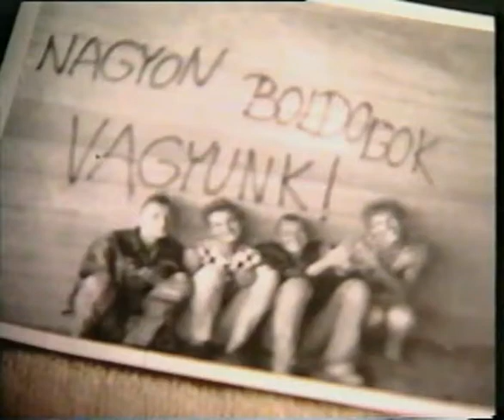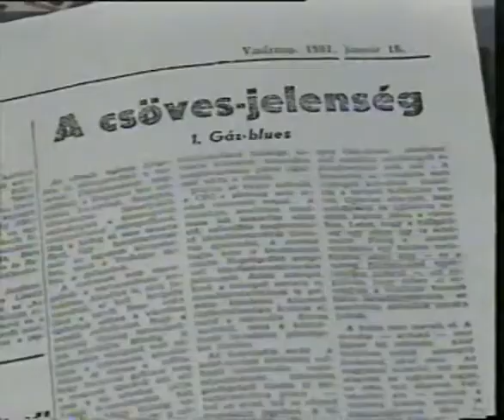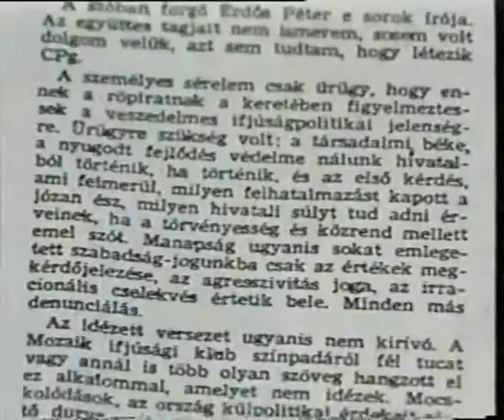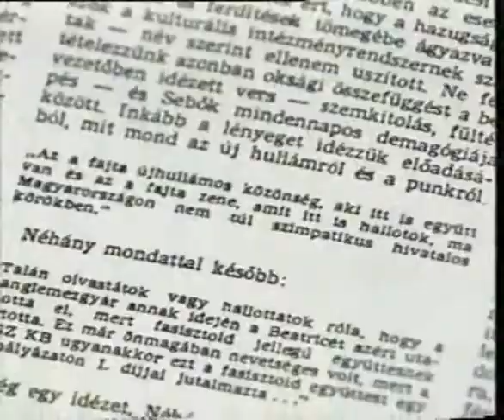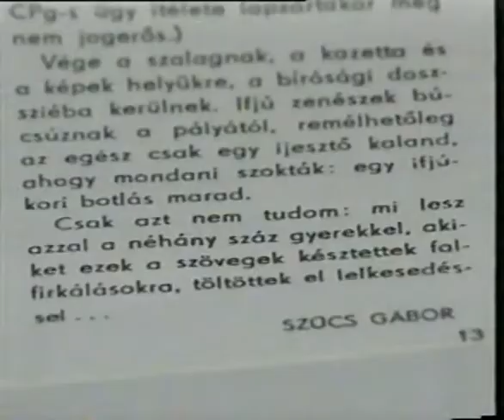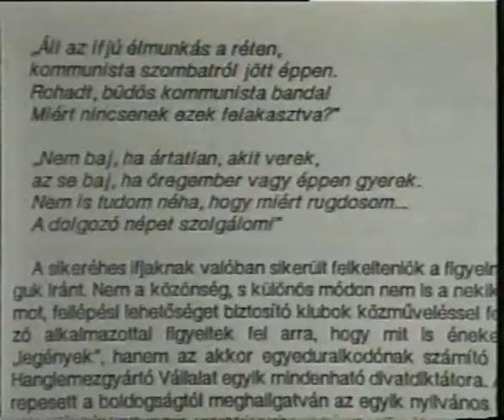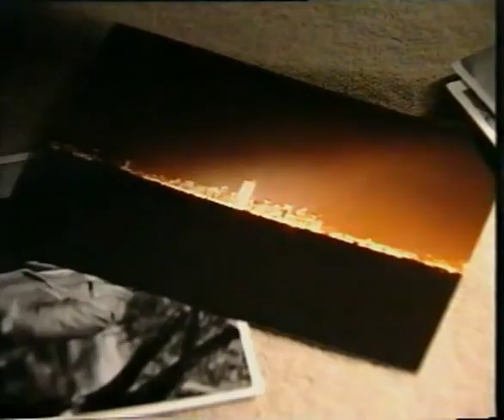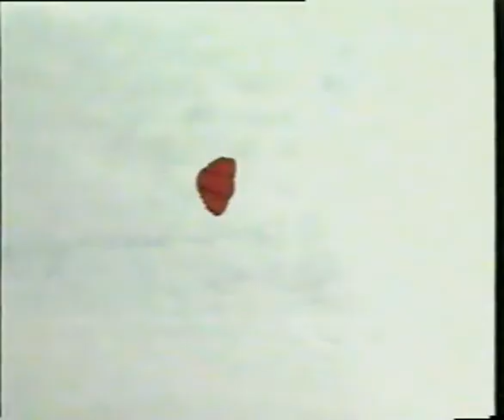Pol Pot megye punkjai (magyar dokumentumfilm, 69 perc, 1999)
Tényfeltáró dokumentumfilm a nyolcvanas években legendássá vált CPg (Come on Punk group) együttesről. A zenekar neve sok félreértésre adott okot. "Cigánypusztító/püfölő galeri"-nek is nevezték őket. Mindez részben egy félillegálisan terjesztett hangkazettának, részben Erdős Péternek, a Hanglemezgyár igazgatójának volt köszönhető. A CPg a legelső punk- (és nem skinhead!) zenekarok közé tartozott Magyarországon. Ők voltak az akkori társadalmi-politikai rezsim számára a legreakciósabbak, a legpimaszabbak. "Pol Pot" (Csongrád) megye fiataljainak szövegei valóban naiv társadalombírálatként hatottak. ("Áll egy ifjú élmunkás a téren").

Dalaik nyers, anarchisztikus, egyetlen mondatában sem rasszista, viszont nyíltan kommunistaellenes, ellenzéki világnézetről árulkodtak. A Hatalom éppen ezért alaposabb és tényszerűbb ismeretekkel rendelkezett róluk, mint azok a bértollnokok, akik a gyűlölettől elvakultan hazudoztak a cenzúrázott sajtó hasábjain a CPg-ről, csupán azért, mert a zenekar nem óvatos szalonértelmiségi módjára fogalmazta meg rossz közérzetét.

A CPg tagjait két év börtönbüntetéssel jutalmazta a támogató-tűrő-tiltó rendszer. A filmben Haraszti Miklós (aki a szamizdat kiadásban megjelenő Beszélőben tudósított az első punk perekről), valamint Nagy Feró, Sebők János és Pálinkás Szűts Róbert elemzi a CPg-jelenséget.